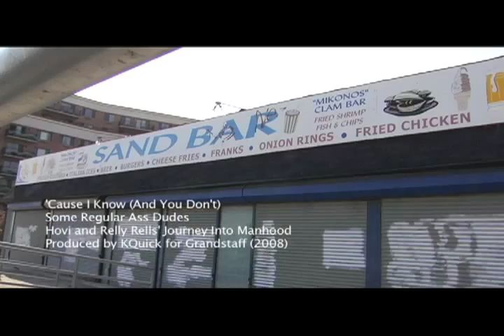Jay-Z - I Know Spoof - Cause I Know (And You Don't)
Cause I Know (And You Don't) is a spoof about a different kind of knowledge based on the song I Know by Jay-Z and Pharrell.

Written and performed by Some Regular Dudes and produced by KQuick for Grandstaff.

With Tahir Jetter, Patrick Ng, James Shippy and Syhaya Smith.